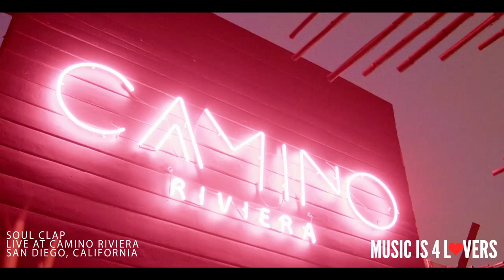Soul Clap Live at Music is 4 Lovers [2022-05-01 @ Camino Riviera, San Diego] [MI4L.com]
Filmed Sunday, May 1st, 2022 at Camino Riviera in San Diego, CA.